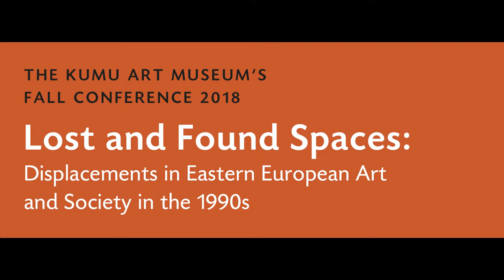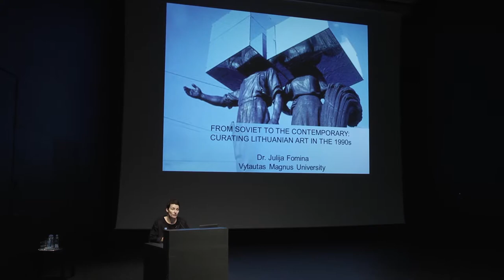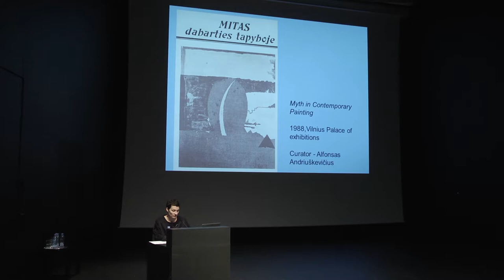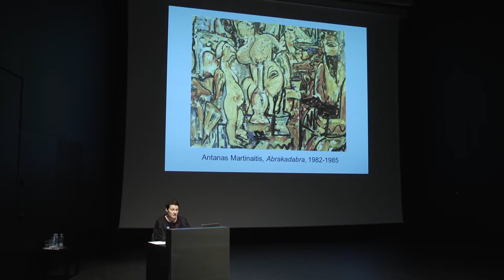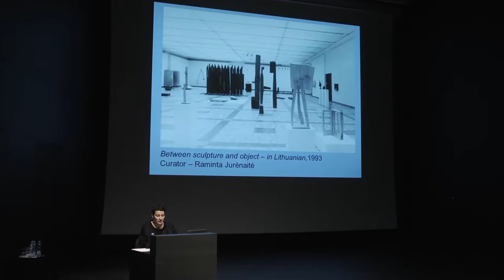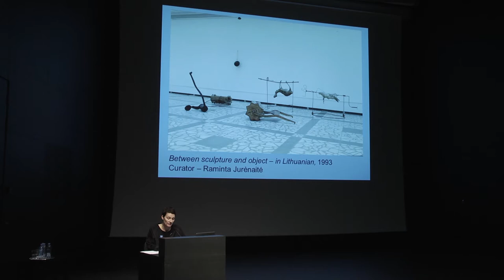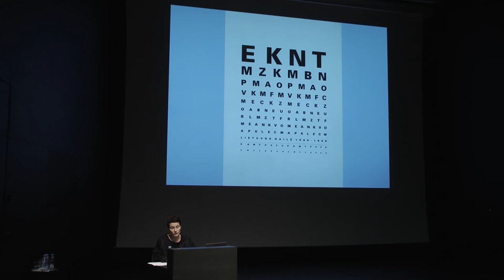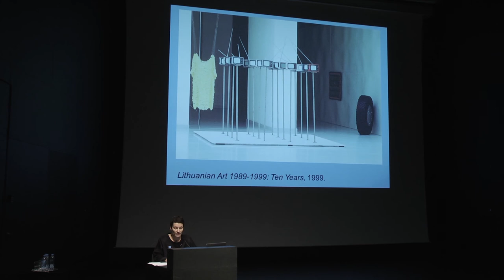Julija Fomina "From Soviet to the contemporary: curating Lithuanian art in the 1990s"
A presentation at “Lost and Found Spaces: Displacements in Eastern European Art and Society in the 1990s”
Kumu Art Museum’s fall conference 1–3 November 2018

Ettekanne Kumu kunstimuuseumi sügiskonverentsil Kaotatud ja leitud ruumid: ümberpaiknemised 1990. aastate Ida-Euroopa kunstis ja ühiskonnas
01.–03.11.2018